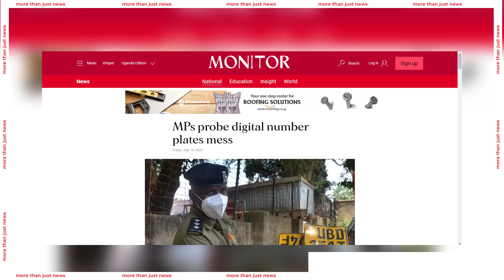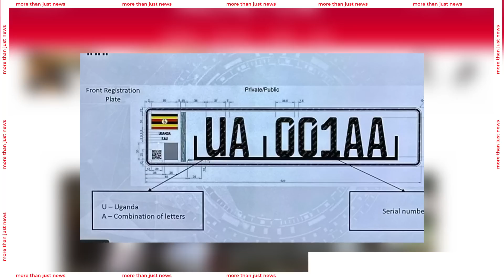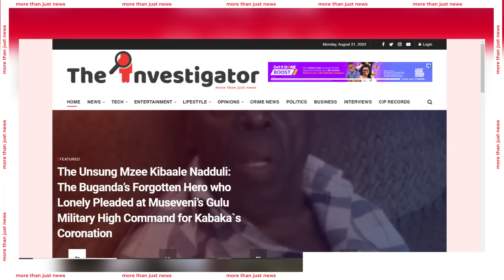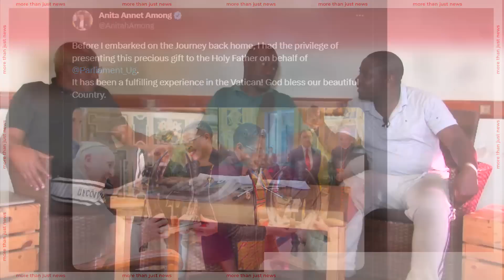THE WEEK THAT WAS: BEAN GOES BARE KNUCKLE ON SUSAN MAKULA; MK - AMONG STUNT XPLAINED; KAWUNYEMU++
Uncle Bean Jumps Out of Skin Over Susan Makula Threats; Kawunyemu Xtra; Digital Plates Madness; The Sad demise of One of Us, Borin; MK - Speaker Among Stunt Explained; The NSSF Saga Examined and Much More...